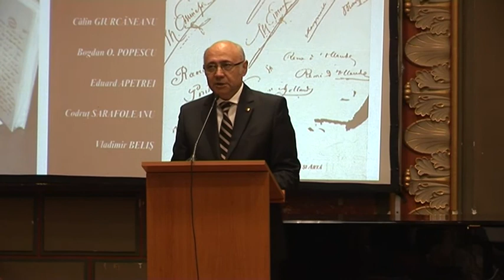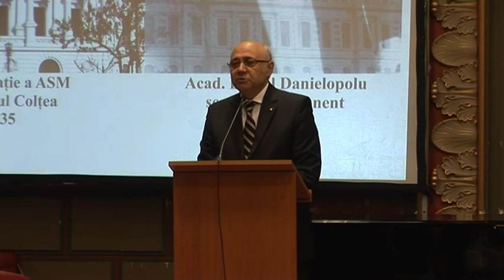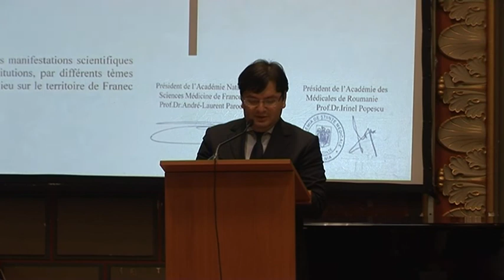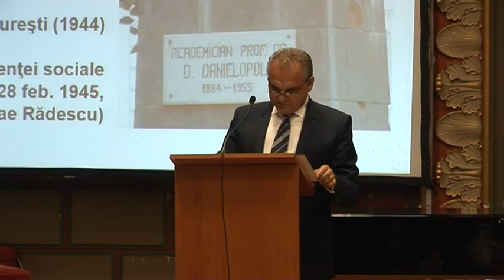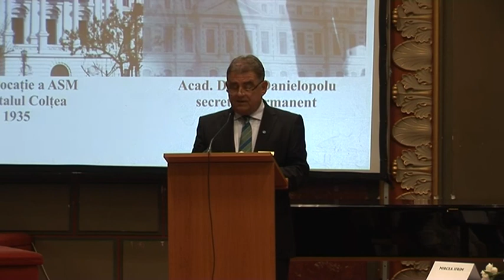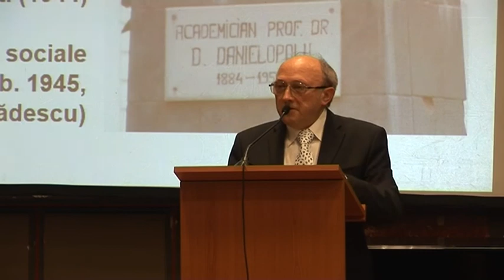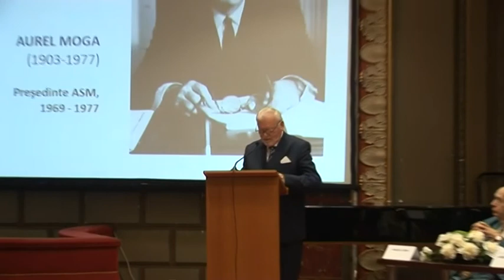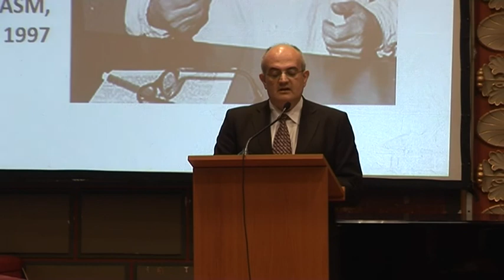Sesiunea Solemnă a ASM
Sesiunea solemna a ASM, cu prilejul aniversării a 80 ani de la înființare. Ateneul Roman, 19 mai 2015.